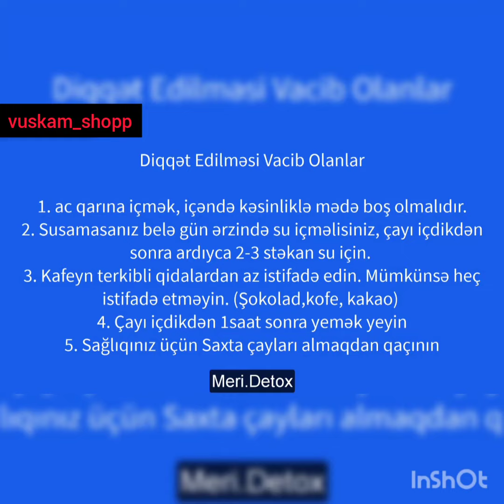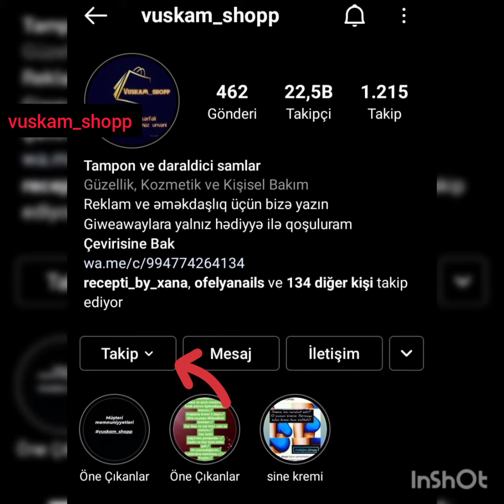Meri detox çayı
Meri bir çaydır və sağlam arıqlama vasitəsi kimi istifadə olunur. 2014-cü ildə Türkiyədə yaradılıb və 4 ildir ki, Azərbaycan bazarına daxil olub. Bu gün sağlam yolla arıqlamaq istəyənlərin əksəriyyəti məhz Meri detoks çayından istifadə edir. Bundan istifadə edən bəzi işbazlar saxta məhsulları insanlara satırlar.Bunun Qarşını almaq üçün alarkən çayı qarantili olduğundan əmin olun.

Meri çayı - tebii bitki ekstratlarından hazırlanmış arıqlama çayıdır. Terkibine daxildir.

Çeltik qabığı tozu.

Biber ekstratı

. Brokoli ekstratı.

Ekinezya ekstratı.

Gojiberry ekstratı.

Qarağat ekstratı.

Yogurt otu ekstratı.

Cüce palmiye ekstratl.

Huş ağacı ekstratı.